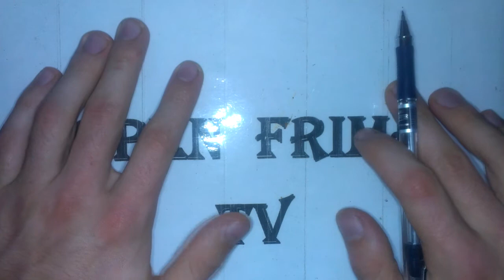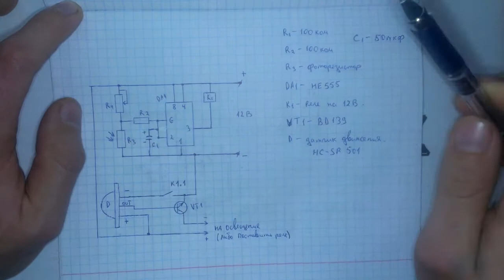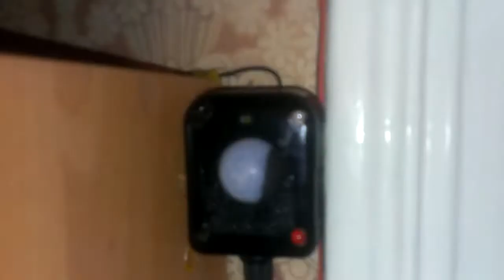Подключаем датчик движения от ардуино (без ардуино)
Вот такой недорогой датчик движения можно собрать за один вечер. Как по мне работает отлично, с поставленной задачей справляется. Точное название датчика HC-SR 501.